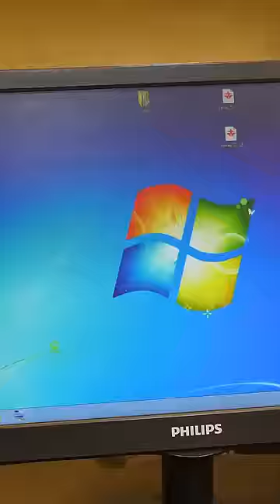Making a board game!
Thanks to the amazing professionals for cooperation!

Did you know how board game is made? Watch it in this video!